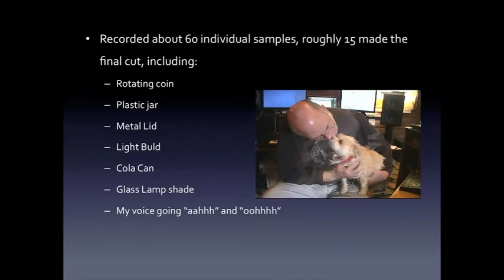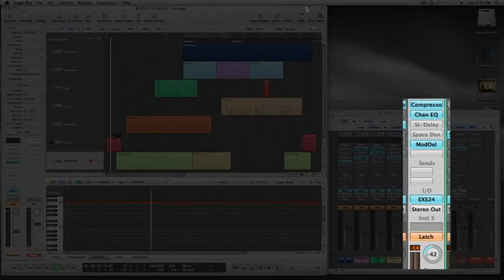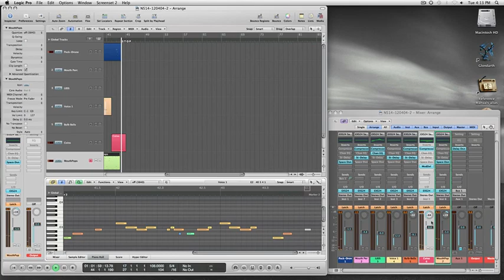N514 Sampling Final 120404.mov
Sampling assignment for N514, due 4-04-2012. Remember, we had to adhere rigidly to the length requirements not just for the content, but for the description, which is why I'm talking the way I am. Also bear in mind that the last thing this instructor wanted was anything NORMAL, like tonal music, V-I, leading tone to tonic, etc. In other words . . . . yeah, I know, you can't whistle it!